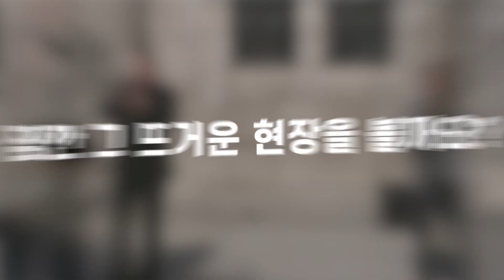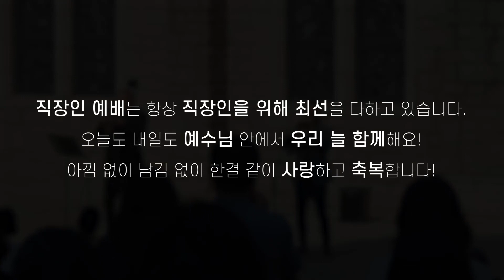영락교회 직장인 초청 음악회 (2) 리뷰영상 I 트롬본 이한진 I 트럼펫 콘스탄틴 I MC 마이크 잡스 유정현